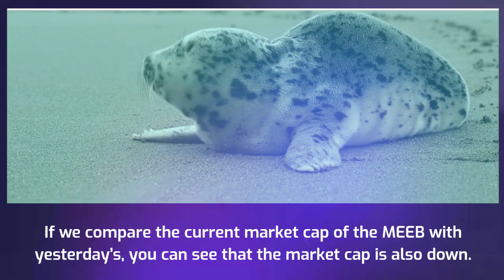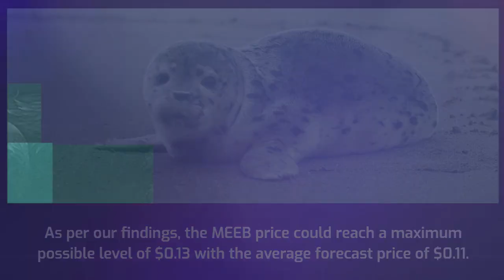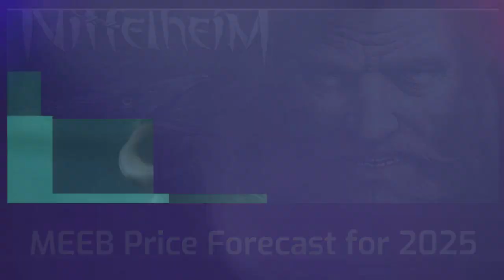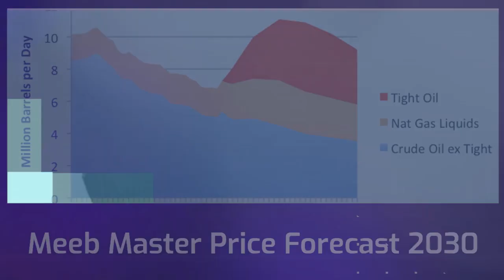Meeb Master Price Prediction 2023, 2025, 2030 MEEB Cryptocurrency Price Prediction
Meeb Master Past Price Analysis
According to the latest data gathered, the current price of Meeb Master is $0.076 and MEEB is currently ranked 2586 in the entire crypto ecosystem.
The circulation supply of Meeb Master is 529,486 with a marketcap of $39,994.
 If we compare the current market cap of the MEEB with yesterday’s, you can see that the market cap is also down.
From last 7 days the MEEB was in good upward trend and increased by 0.44%.

Meeb Master has shown very strong potential lately and this could a be good opportunity to dig right in and invest.
Meeb Master (MEEB) Price Prediction/Forecast for 2023, 2024, 2025 and 2030
Meeb Master Price Prediction 2023
Meeb Master price is forecast to reach a lowest possible level of $0.11 in 2023.
As per our findings, the MEEB price could reach a maximum possible level of $0.13 with the average forecast price of $0.11.
Meeb Master Price Prediction 2024
According to our deep technical analysis on past price data of MEEB, In 2024 the price of Meeb Master is forecasted to be at around a minimum value of $0.15.
The Meeb Master price value can reach a maximum of $0.18 with the average trading value of $0.16 in USD.
MEEB Price Forecast for 2025
As per the forecast and technical analysis, In 2025 the price of Meeb Master is expected to reach at a minimum price value of $0.21.
The MEEB price can reach a maximum price value of $0.27 with the average value of $0.22.
Meeb Master (MEEB) Price Prediction 2026
The price of Meeb Master is predicted to reach at a minimum level of $0.31 in 2026.
The Meeb Master price can reach a maximum level of $0.37 with the average price of $0.32 throughout 2026.
Meeb Master Price Prediction 2027
The price of 1 Meeb Master is expected to reach at a minimum level of $0.44 in 2027.
The MEEB price can reach a maximum level of $0.53 with the average price of $0.46 throughout 2027.
Meeb Master Price Prediction 2028
Meeb Master price is forecast to reach a lowest possible level of $0.61 in 2028.
As per our findings, the MEEB price could reach a maximum possible level of $0.77 with the average forecast price of $0.63.
Meeb Master (MEEB) Price Prediction 2029
As per the forecast price and technical analysis, In 2029 the price of Meeb Master is predicted to reach at a minimum level of $0.89.
The MEEB price can reach a maximum level of $1.03 with the average trading price of $0.92.
Meeb Master Price Forecast 2030
The price of Meeb Master is predicted to reach at a minimum value of $1.30 in 2030.
The Meeb Master price could reach a maximum value of $1.57 with the average trading price of $1.35 throughout 2030.
Meeb Master (MEEB) Price Prediction 2031
The price of Meeb Master is predicted to reach at a minimum value of $1.78 in 2031.
The Meeb Master price could reach a maximum value of $2.26 with the average trading price of $1.85 throughout 2031.
Meeb Master Price Prediction 2032
According to our deep technical analysis on past price data of MEEB, In 2032 the price of Meeb Master is predicted to reach at a minimum level of $2.53.
 The MEEB price can reach a maximum level of $3.08 with the average trading price of $2.61.